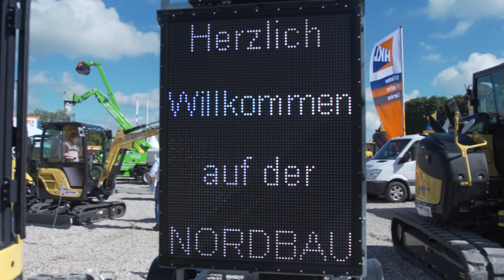Hydrema MX 18 Bagger & Hydrema Dumper 922F - NordBau - Construction Equipment 4K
Der neue Hydrema MX 18 Bagger & Hydrema Dumper 922F im Detail. Der 3-achs Dumper besitzt einen geringen Bodendruck durch ein niedriges Eigengewicht. Die Mulde kippt zudem in 7,6 Sekunden. Auch im Video: Der Hydrema Bagger MX 18 als typischer City-Bagger für die kleinere Baustelle mit bewährt kurzem Schwenkradius und neuem Motor. Martin Werthenbach stellt die beiden Hydrema Baumaschinen auf der Messe vor.